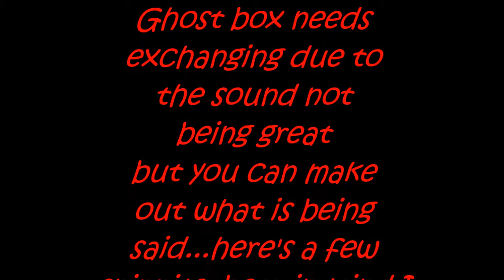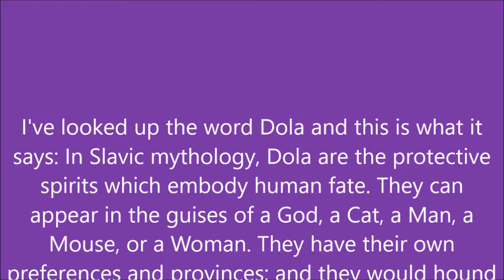Spirits are not happy with Huff tonight!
Just a few snippets from tonights ghost box...happy to say we're back!...will be going live soon at different locations so shout outs and questions answered.